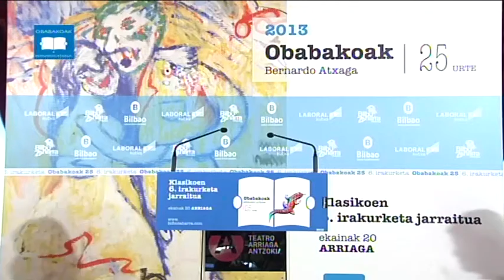156 Unai Brea